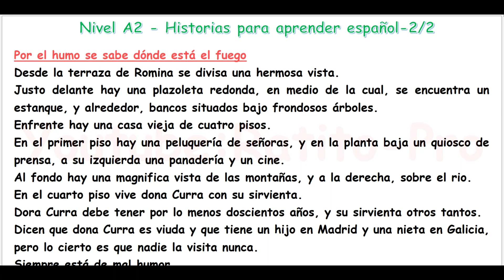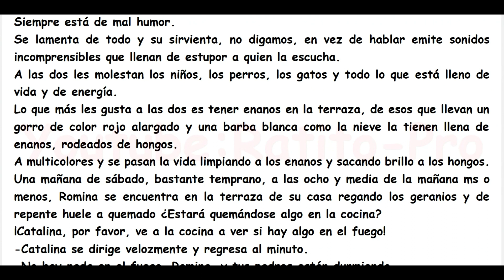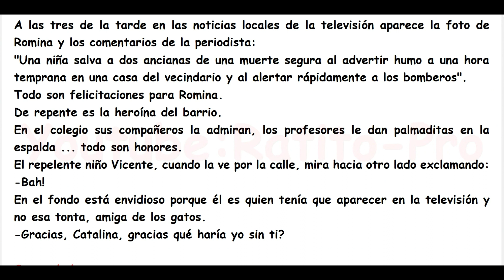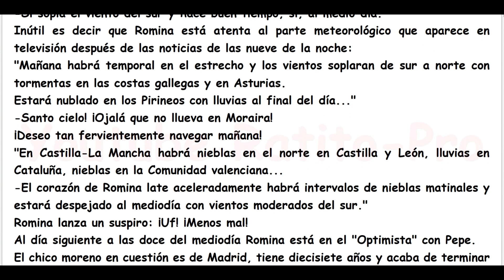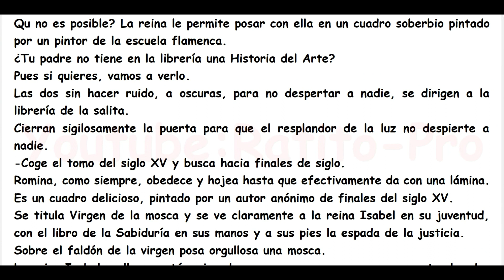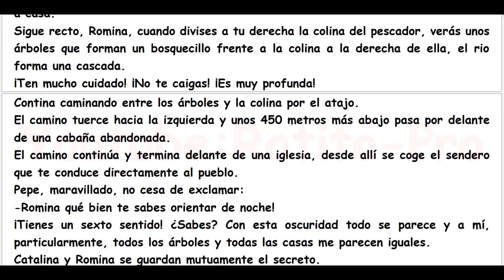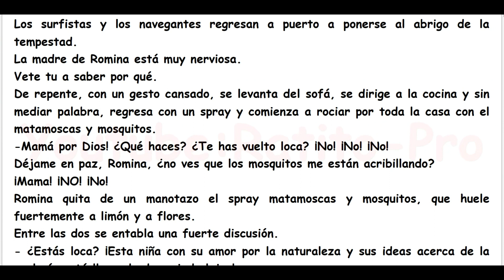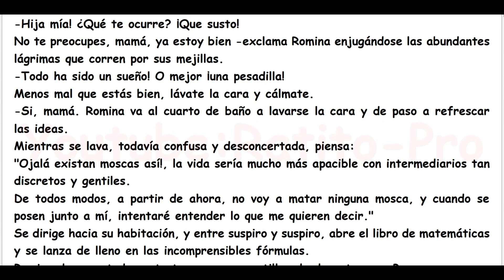Aprende Español con Historias - A2 - 2/2 - (10)